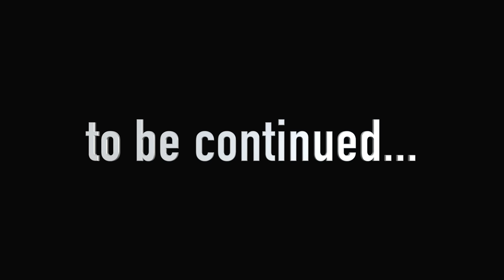Garten of Banban 3 - DR.FLUFFYPANTS Stole COACH PICKLES? (Gameplay #39)